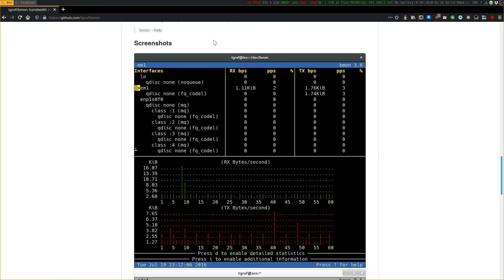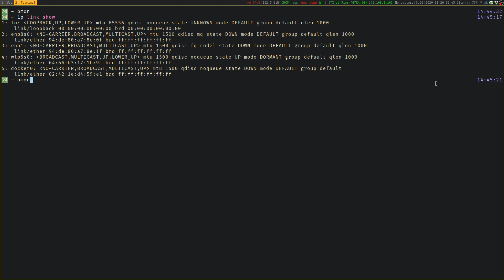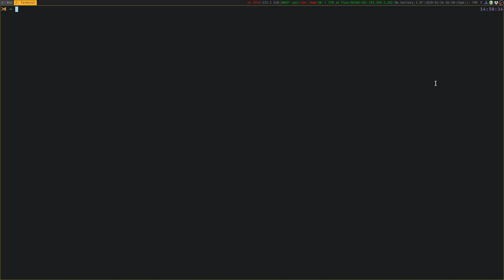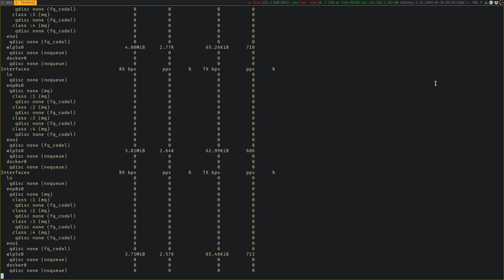[bmon] - Terminal bandwidth monitor